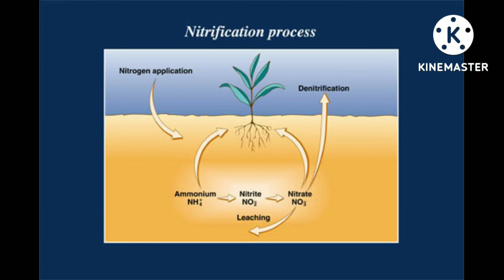how can you make your career with microbiology?आप माइक्रोबायोलॉजी के साथ अपना करियर कैसे बना सकते है